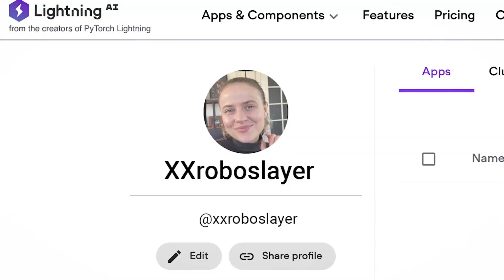Boltus: God of AI | Episode 2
Check out the text-to-image 🎨 generator we built in just a few days 👉👉